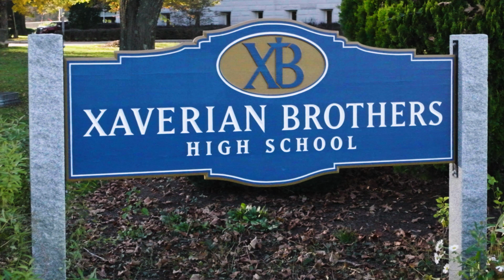The Day of Giving Back - May 1, 2024